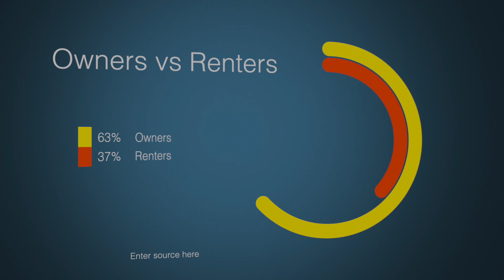Moving to Fajardo, PR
Mudandonos para Fajardo, PR